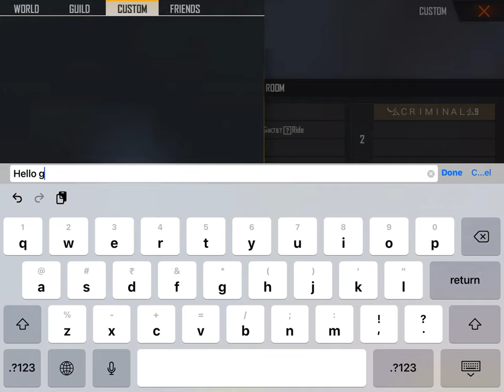Guys random player said me noob i chllenged him custom lol 😂 he lost and asked Alok